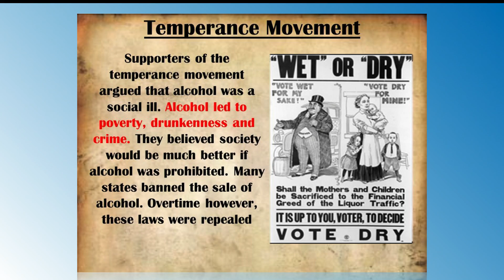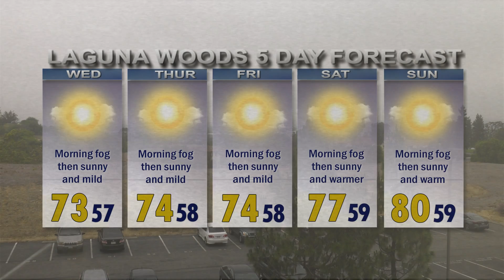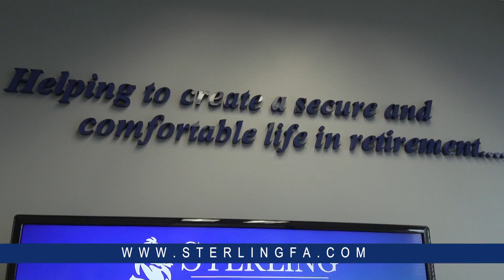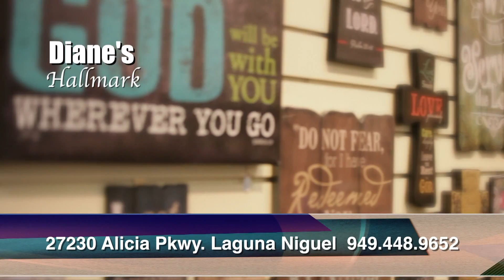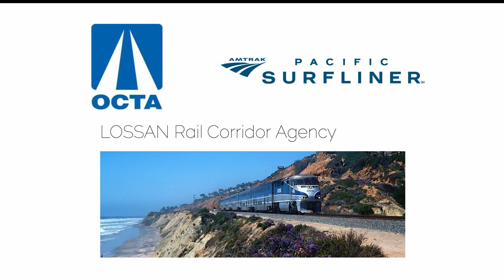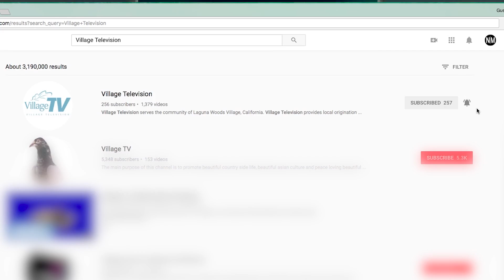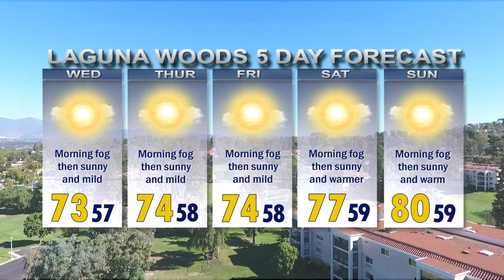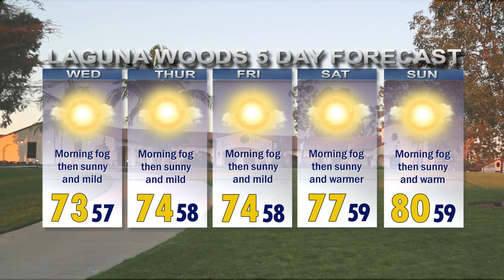ThisDay June 5, 2019